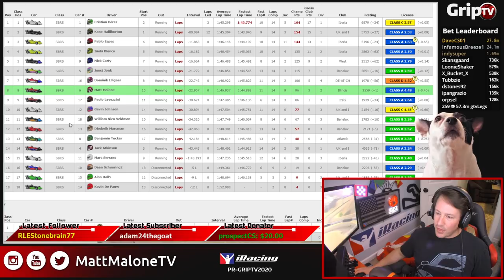Skip Barber close racing at SONOMA